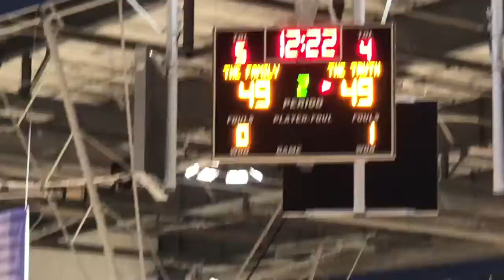In 17U at EYBL Session #3 ATL, The Truth (CA) beat The Family (MI) 91-83.